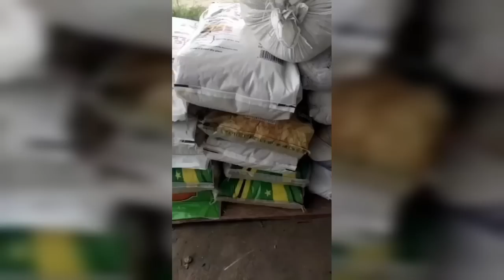BELLA FEATURED IN NEW MUSIC VIDEO| LIQUOROSE NOMINATED FOR E CHOICE AWARDS|AMAKA SIGNS MAJOR DEAL